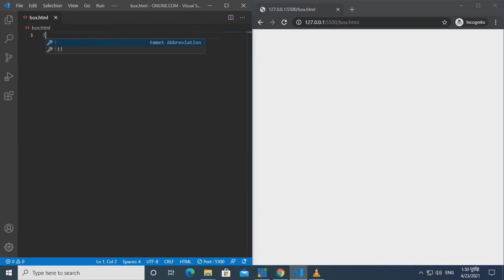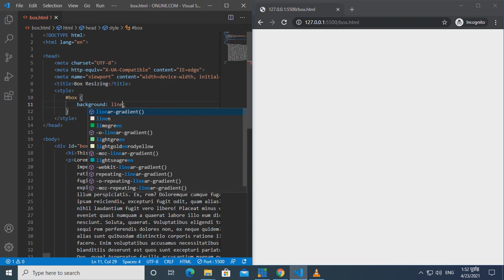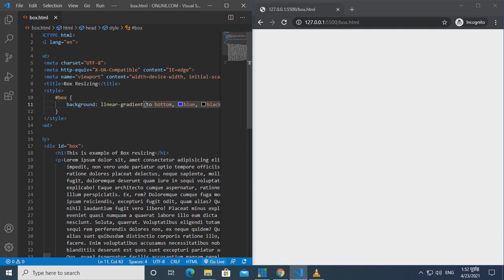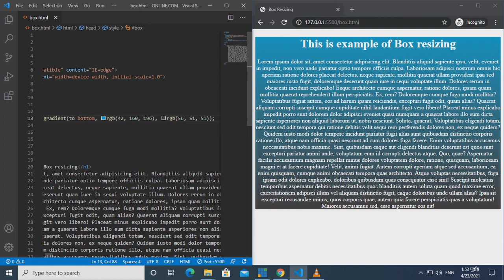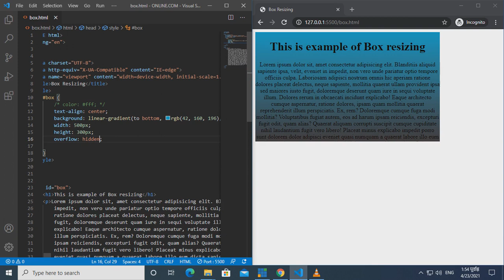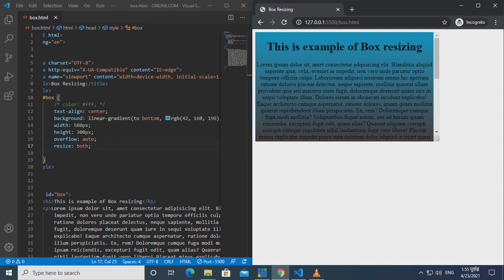Box resizing html and css